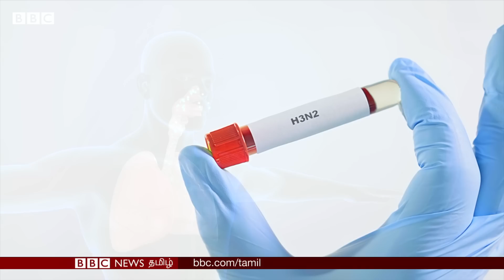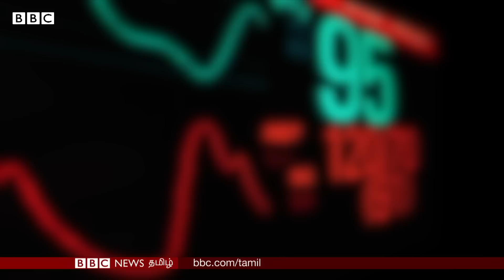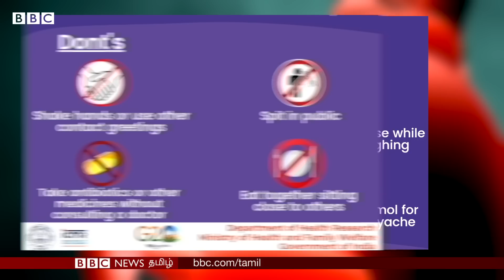H3N2 Virus அபாயகரமானதா? Symptoms என்ன? நீங்கள் என்ன செய்ய வேண்டியது இதுதான்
India-ல் வேகமாக பரவும் H3N2 Virus அபாயகரமானதா? Symptoms என்ன? நீங்கள் என்ன செய்ய வேண்டியது இதுதான்